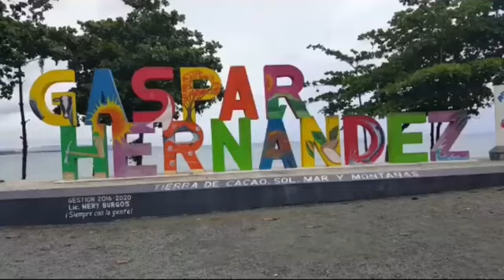Oleaje anormal en la costa del municipio de Gaspar Hernández en la provincia Espaillat